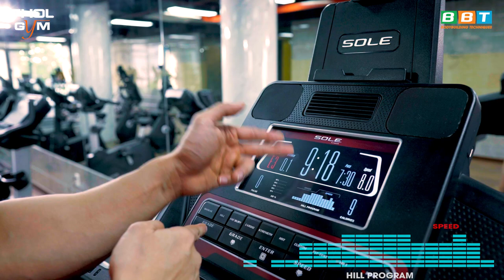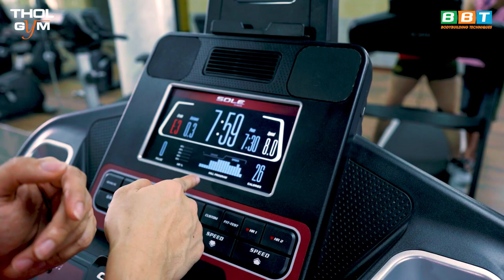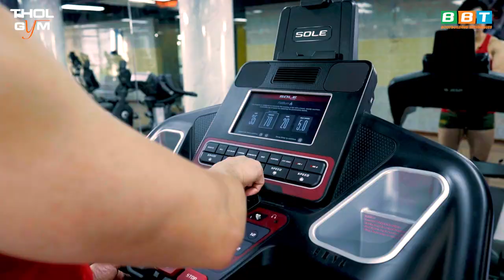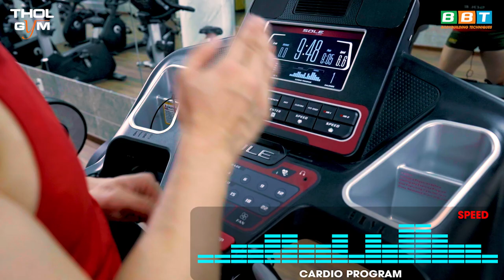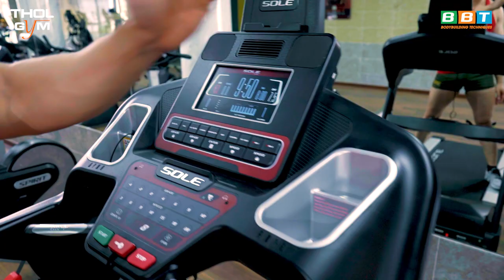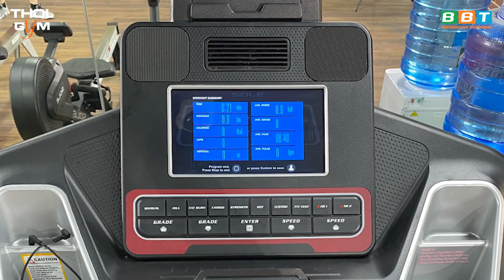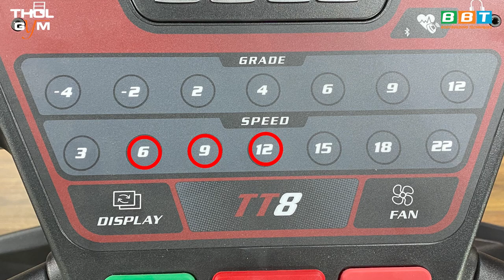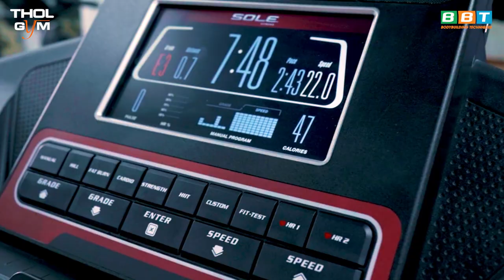Hướng Dẫn Sử Dụng Máy Chạy Bộ TT8 HIIT Đốt Mỡ Chuyên Sâu - Phần 2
Là một dòng máy chạy bộ được đánh giá là hiện đại nhất ở thời điểm hiện tại. Máy chạy bộ TT8 sẽ giúp bạn điều chỉnh những chương trình phù hợp với giáo án tập luyện của bạn. Hãy theo dõi video để nhận ngay những kiến thức tới từ Giám Đốc Duy Nguyễn được thực hiện tại THOL GYM CENTER quận 9.
Mua máy chạy bộ TT8 cao cấp chính hãng tại đây

Địa chỉ:
♦ BBT Hiệp Phú: 10 Trương Văn Thành, phường Hiệp Phú, quận 9, TP HCM
♦ BBT Hiệp Thành: 535 Lê Văn Khương, Hiệp Thành, Quận 12, TP HCM
♦ BBT Quận 7: 102 Lý Phục Man, Phường Bình Thuận, Quận 7, TP HCM